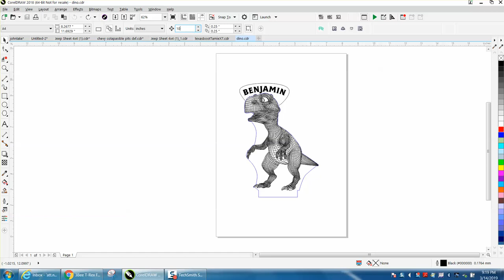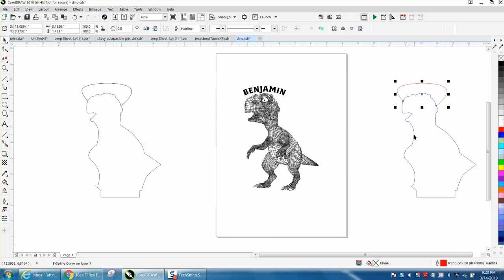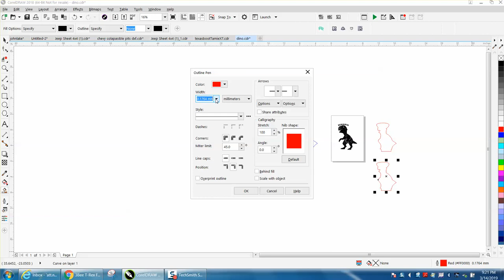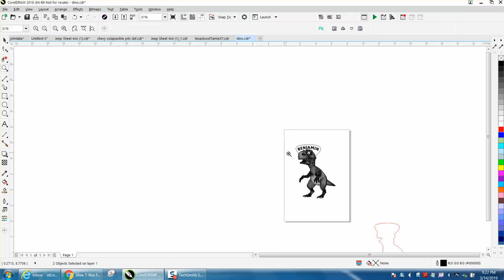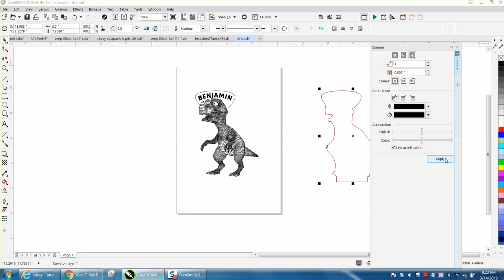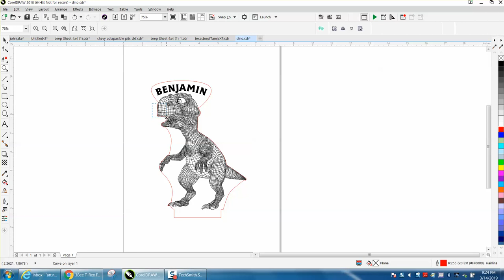Corel Draw Tips & Tricks Outline around an item Part 2